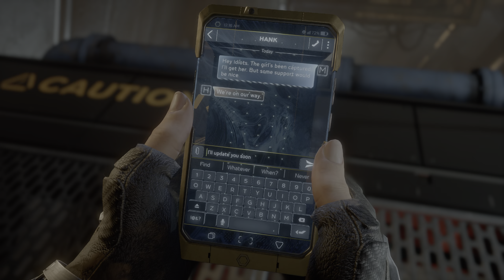Marvel's Avengers Bölüm 12 - 2K HDR 60FPS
Marvel’s Avengers orijinal, sinematik bir hikayeyi tek oyunculu ve co-op oyunuyla birleştiren destansı, üçüncü şahıs, aksiyon-macera oyunudur. Çevrimiçi dört oyuncudan oluşan bir ekiple bir araya gelin, olağanüstü yeteneklerde ustalaşın, büyüyen Kahramanlar listesini özelleştirin ve Dünya'yı artan tehditlerden koruyun.

Marvel’s Avengers, Captain America, Iron Man, Hulk, Black Widow ve Thor'un San Francisco'daki yeni, yüksek teknoloji ürünü Avengers Genel Merkezini tanıttığı A-Day'de başlıyor. Gizemli bir düşman büyük bir yıkıma neden olan korkunç bir kazaya neden olduğunda kutlamaya gölge düşer. Trajedi yüzünden suçlanan Avengers dağılır. Beş yıl sonra, tüm Süper Kahramanlar yasadışı ve dünya tehlikede iken, Kamala Khan adlı kararlı bir genç kadın, Avengers'ı AIM olarak bilinen gizli yeni gücün kontrolsüz gücünü durdurmak adına yeniden bir araya getirmek için yola çıktığında, büyüyen bir macerayı ateşliyor.

Marvel’s Avengers, kusursuz Avengers oyun deneyimi için sürekli olarak sunulan yeni Kahramanlar ve yeni anlatılarla destansı yolculuğa devam ediyor.

Videoyu beğendiyseniz ;